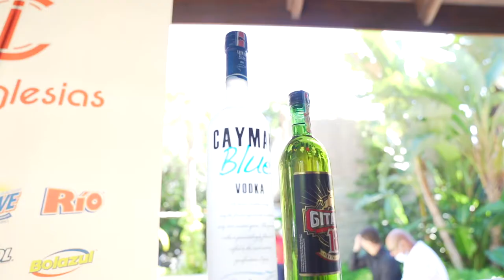Juramentación de la nueva directiva del Consejo Nacional del Comercio en Provisiones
El ministro Ito Bisonó (@itobisono) participó en el acto de juramentación de la nueva directiva del Consejo Nacional del Comercio En Provisiones (@cncp_rd), gremio que agrupa a las principales instituciones del comercio de provisiones de la RepublicaDominicana🇩🇴.

“El comercio juega un rol preponderante en este camino hacia la reactivación económica y es por ello, precisamente que desde el gobierno encontrarán un aliado permanente que trabaja sin descanso para fomentar el encadenamiento productivo, potenciar las oportunidades y guiarlos en el proceso de formalización", expresó el ministro Ito Bisonó.

En el acto también estuvieron presentes el director de la Dirección General de Impuestos Internos (@dgii.rd), Luis Valdez (@LuisValdezVeraz), el viceministro de Fomento a las Mipymes, Jorge Morales (@drmoralespaulino) y Digna Reynoso (@reynosodigna), directora de @adessdo.